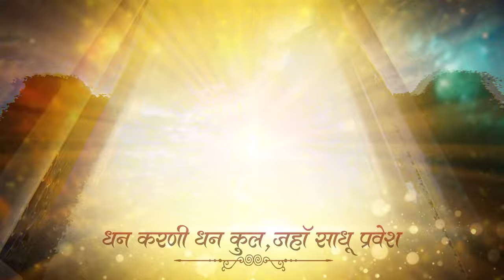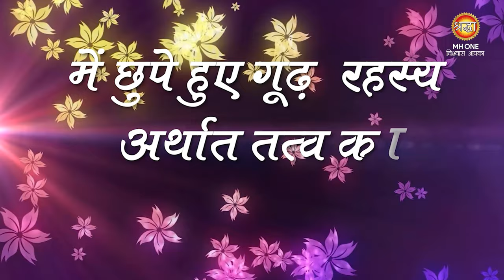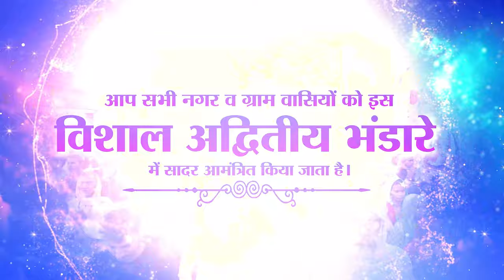The Truth Hidden in Bhagavad Gita and Other Holy Scriptures || Sant Rampal Ji Maharaj Live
The Truth Hidden in Bhagavad Gita and Other Holy Scriptures || Sant Rampal Ji Maharaj Ep: 2671

Unlock the profound secrets hidden in the holy Gita and other sacred scriptures. This video explores the divine teachings of the sacred Guru Granth Sahib, the wisdom enshrined in the four Vedas, and the eternal truths found in the Holy Quran, Holy Bible, and Sant Rampal Ji Maharaj's enlightening discourses. Join us as we examine how these scriptures reveal the true purpose of life, the secrets of Satlok, and the path to eternal peace. This knowledge is essential for understanding the deeper meaning of human existence and the divine order of Satlok, the eternal abode.

Many spiritual leaders like Aniruddhacharya Ji Maharaj, Dhirendra Krishna Shastri (बागेश्वर धाम सरकार), Jaya Kishori, Chitralekha, Pradeep Mishra, Shri Devkinandan Thakur Ji, Morari Bapu, Neem Karoli Baba, Sadhguru, Ramdev, Swami Ramanandacharya, Soami Bagh Agra, Sri Sri Ravi Shankar, Ram Rahim (Dera Sacha Sauda), and Asaram Bapu are misleading people in the name of satsang. They keep you focused on external rituals and appearances, taking you away from the true path of devotion. The real satsang, where you can find the genuine path to salvation, is only given by Sant Rampal Ji Maharaj. Only he provides the true spiritual knowledge that leads to ultimate liberation.